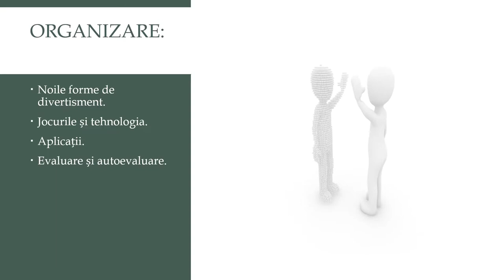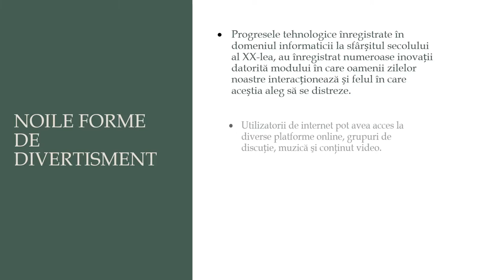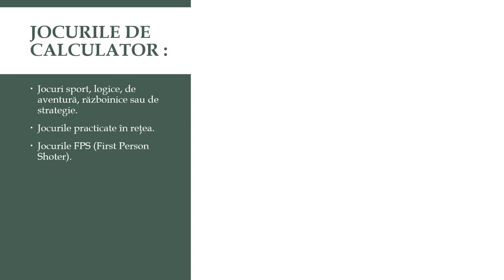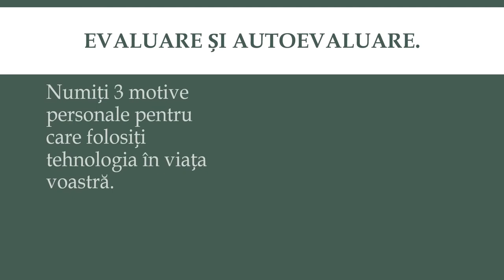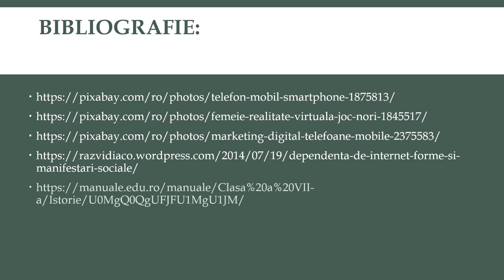Noile forme de divertisment. Jocurile şi tehnologia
Resursa educațională propusă are scopul de a determina folosirea perspectivelor multiple de către elevi pentru dezvoltarea capacității de analiză critică prin folosirea argumentării unor opinii pornid de la informații provenite din surse diferite.
Resursa educațională valorifică recomandările metodologice existente în programa școlară referitoare la strategiile didactice care contribuie predominant la realizarea competențelor: dezbateri, activități individuale sau de grup.
Prin această resursă educațională este propusă folosirea activităților de învățare interactive prin care elevii învață să comunice, să colaboreze, să genereze idei, opinii și argumente. Activitățile propun sarcini care determină luarea unor decizii pe baza unor dovezi pertinente.
Resursa presupune prezentarea următoarelor aspecte:
• Noile forme de divertisment,
• Jocurile și tehnologia.
• Aplicații.
• Evaluare și autoevaluare.
Resursa își propunde atragerea atenției elevului pentru temă prin discuții inițiale, realizându-se o legătură emoțională cu subiectul abordat. De asemenea, discuțiile pot facilita stabilirea unui scop personal pentru explorarea subiectului și implicit pentru implicarea activă a elevului în desfășurarea lecției.
Conceptele cheie care trebuie înțelese prin folosirea resursei sunt: TEHNOLOGIE, DIVERTISMENT, JOCURI, JOCURI PE CALCULATOR.
Pentru profesor resursa are ca rezultat un suport pentru învățare și dezvoltare a creativității acestuia în folosul creșterii interesului elevilor pentru ora de istorie și pentru cunoaștere.
Prin folosirea metodei Gândiţi – Lucraţi în perechi – Comunicaţi (Think-Pair-Share) se folosește strategiea de discuţie prin cooperare, care cuprinde trei etape de acţiune, în care elevii vorbesc despre conţinut şi discută idei înainte de a le împărtăşi cu întregul grup.
Metoda introduce elementele de „timp de gândire” şi interacţiune „cu colegul”, acestea fiind două caracetristici importante ale învăţării prin cooperare și folosirea perspectivelor multiple.
Scopul metodei Gândiţi – Lucraţi în perechi – Comunicaţi este de a-i ajuta pe elevi să proceseze informaţiile şi să le dezvolte capacitatea de analiză și de luare de decizii pe bază de argumente pertinente.
Angajarea și stimularea elevilor în discuții este altă componentă esențială pentru dezvoltarea competenței specifice.
Activitățile propuse îi încurajează să-și folosească imaginația pentru a înțelege un eveniment din mai multe perspective pentru luarea unei decizii conștiente.